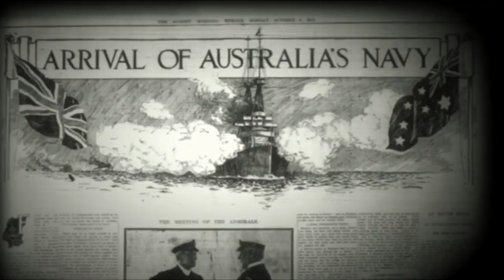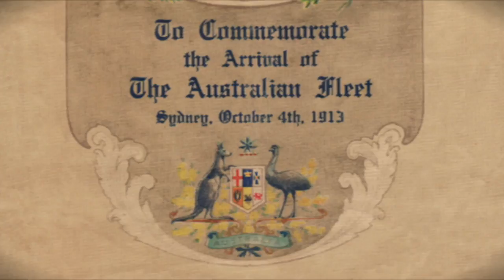1913 RAN Fleet Entry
First entry of the Royal Australian Navy's Fleet into Sydney in 1913. Courtesy of Sea Power Centre - Australia.